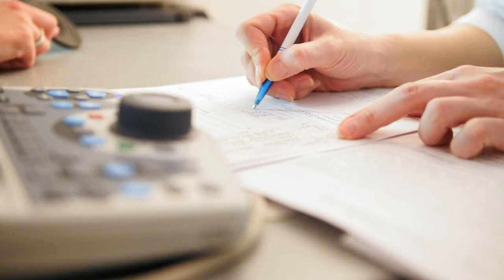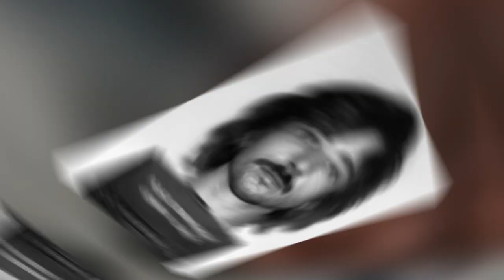TOP 4 Innocent TEENAGERS Reacting To Life In Prison (Pt 2)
Number 4: Dennis Williams and Verneal Jimerson
Verneal Jimerson and Dennis Williams were sentenced to death in the infamous Ford Heights Four case in Illinois for a pair of 1978 slayings they didn’t commit.
A young woman and her fiance had been abducted, the young woman physically attacked, and both slain in an abandoned house. Williams and his friends and co-defendants – Kenneth Adams and Willie Rainge – were residents of the neighbourhood where the couple was found and were seen on the street the night of the crime. Along with Verneal Jimerson, Williams, Adams, and Rainge were dubbed the Ford Heights Four.

Number 3: Ron Williamson
Ron Williamson grew up in Ada, Oklahoma, and was the youngest of three children and his parent's only son. A talented baseball player, he was the 41st pick in baseball’s 1971 amateur draft. A shoulder injury ruined his career though, and Williamson returned home in the late 1970s. In 1988, Williamson, along with Dennis Fritz, was convicted for the death of Debra Sue Carter. Her body had been found six years earlier. Williamson was sent to death row and spent eleven years in prison before being exonerated. In 1982, twenty-one-year-old Carter was found dead in her apartment in Pontotoc County, Oklahoma. Fritz and Williamson were known to frequent the restaurant where the victim worked and allegedly the victim had complained to a friend that they “made her nervous.” Williamson had also been seen at the restaurant the night of the incident, according to a man named Glenn Gore.

Number 2: Kirk Bloodsworth
Kirk Bloodsworth, a former Marine who had become a waterman on the Eastern Shore of Maryland, was the first person to be sentenced to death and then subsequently exonerated. He was 22 years old at the time of his wrongful conviction and served nine years in prison before he was released. In 1984, a nine-year-old girl was found dead in a wooded area, having been physically attacked and beaten with a rock. Bloodsworth was arrested based on an anonymous call telling police that he was seen with the victim that day and an identification made by a witness from a police sketch shown on television. The description of the perpetrator was a 6 feet, 5 inches tall white man with curly blond hair, a bushy moustache, skinny, and tan. Bloodsworth was six feet, had red hair, and was well over 200 pounds.

Number 1: Rolando Cruz
In 1983, 10-year-old Jeanine Nicarico disappeared from her home in Naperville, Illinois. Suffering from the flu, Jeanine was at home alone when she was abducted. Her body was found two days later. She had been physically attacked and beaten to death. The only clue left behind was a boot print on the front door of the home.
A $10,000 reward attracted the attention of Rolando Cruz, a 20-year-old gang member who gave the police a fabricated story in the hope of collecting the reward. In the process, Alejandro Hernandez and Stephen Buckley were also implicated. In 1984, on the basis of his statements and other statements by several witnesses, Cruz, Hernandez, and Buckley (whose boot print was said to have been found on the door of the Nicarico house) were arrested.

💼 Copyright Questions, Contact and Business